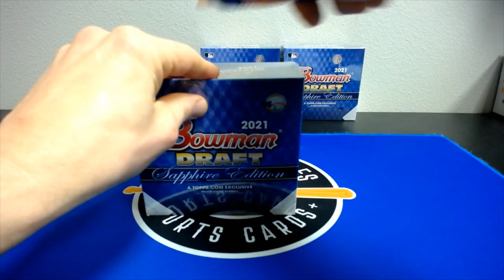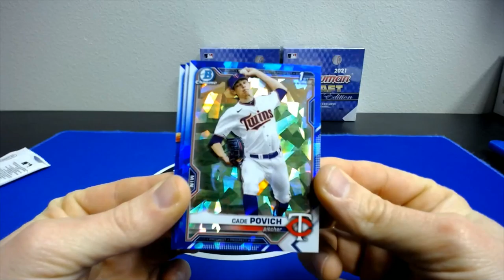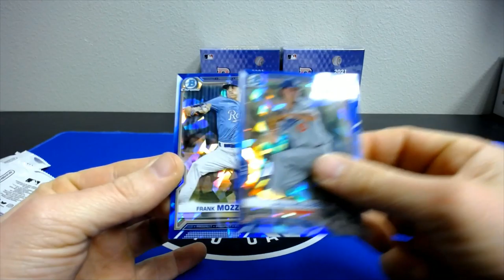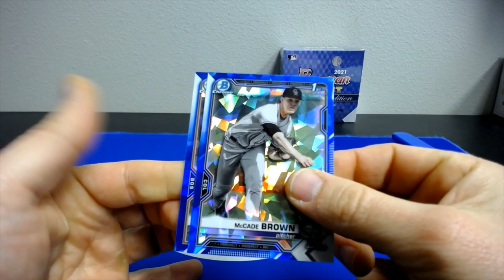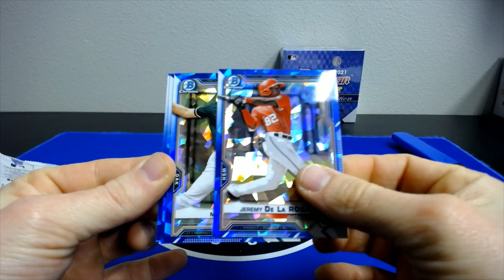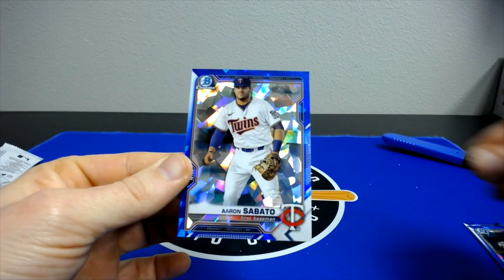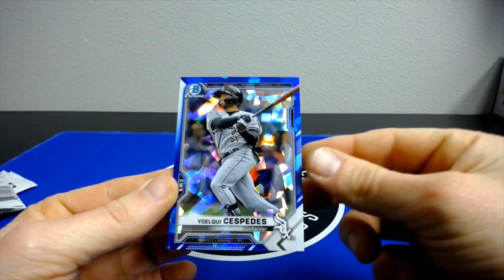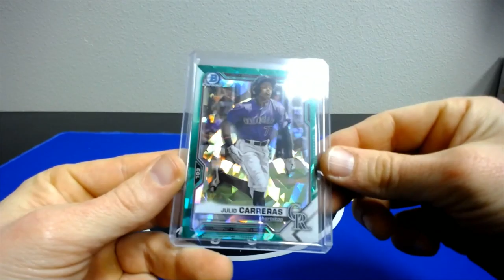2021 Bowman Draft Sapphire BB Break #2